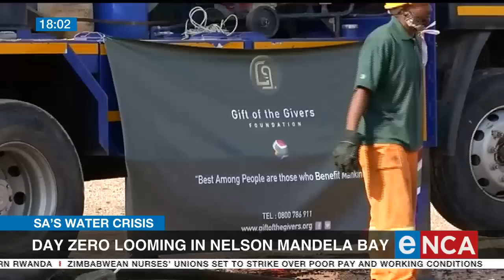Day Zero looming in Nelson Mandela Bay [1/2]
With dams running dry and constant leaks, the Nelson Mandela Bay municipality may soon find itself in a serious drought.  The SA Human Rights Commission's Limpopo manager, Victor Mavhidula, director of Water & Sanitation at Nelson Mandela metropolitan municipality, Barry Martin and
Amnesty International’s Sibusiso Khasa unpack the situation with eNCA's Heidi Giokos. Courtesy of DStv403